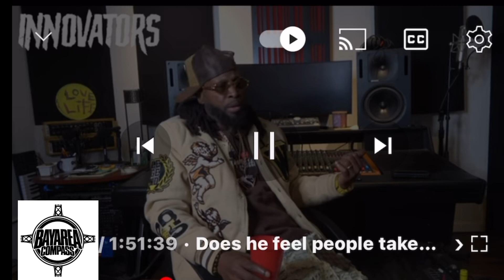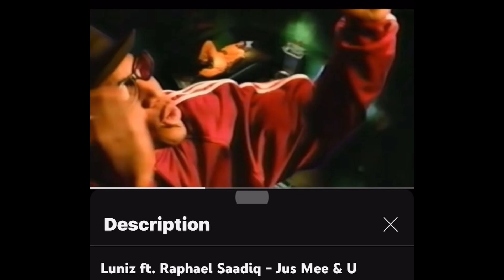Yukmouth Addresses Numskull & Luniz Getting Back Together on Innovators Interview [BayAreaCompass]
Like or Love this? Hit LIKE 👍 on the video & drop a 🔥in the comments

Get the Latest Scoop on Hip-Hop from the Bay Area: Welcome to our YouTube Channel, where we delve into everything related to Hip-Hop music, culture and news through a unique, Bay Area lens. Join us as we highlight upcoming artists, share exclusive interviews with industry legends, explore local events and showcase what makes the Bay's Hip-Hop scene special.